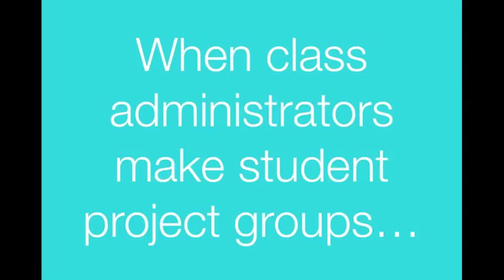Grouper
A web app to help you create groups of people based on their different interests.